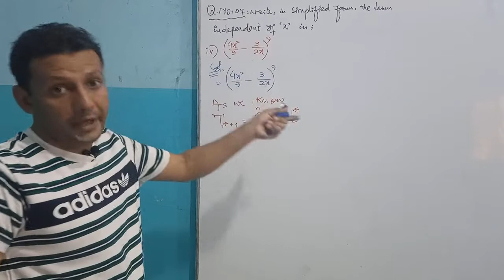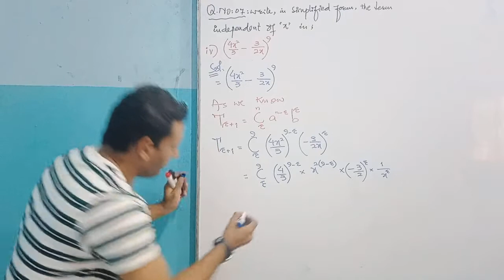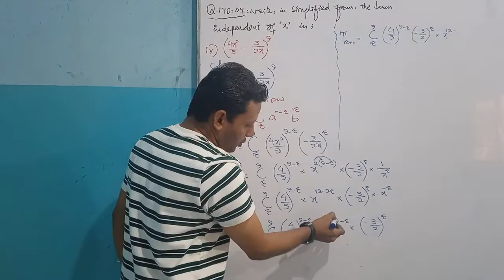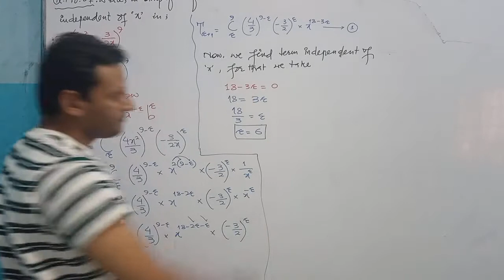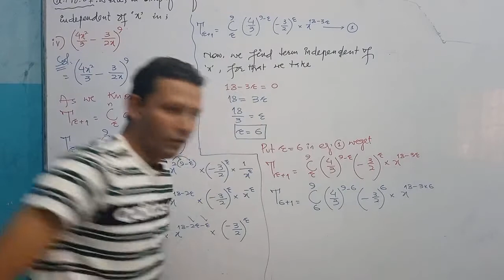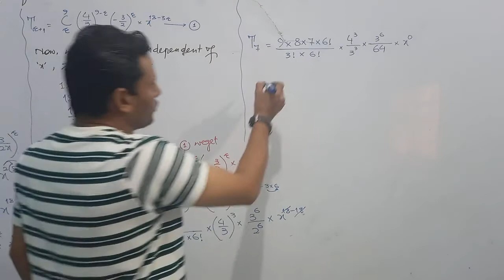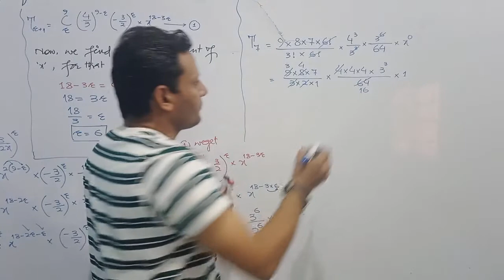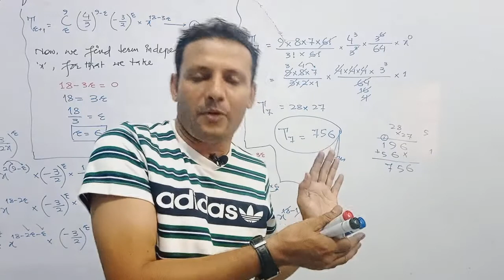MATHS FOR CLASS XI | EXERCISE NO: 8.3 | SOLUTION OF Q NO: 7(iv) | BY VIKRAM KUMAR SIDANI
MATHS FOR CLASS XI,
EXERCISE NO: 8.3,
SOLUTION OF Q NO: 7(iv),